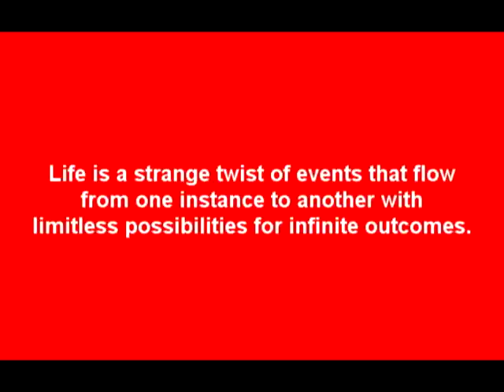Red Trailer (The Big Picture)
This is the 2nd trailer for the independent film, Red starring Beth O'Neill, Brett Plyler, Brent Caputo, Chris Miguet, Glorianne Hamm, Chris Swensen, Katherine Jordan, Virginia Méndez, Kellie Goddard, Wenceslao Méndez. The film is written and directed and co-produced by Juan A. Méndez. Cinematography and original score by Zernul R. Shackelford who is also a co-producer.